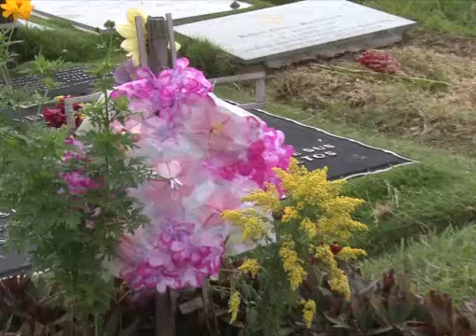Diario La Tribuna (Honduras)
Con la cruz de madera celebran el día de los santos en cementerios